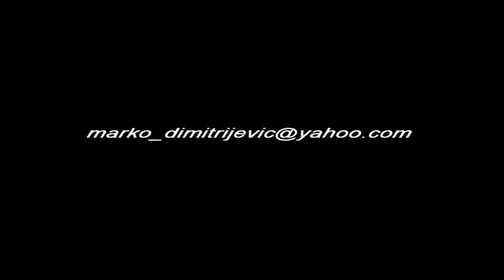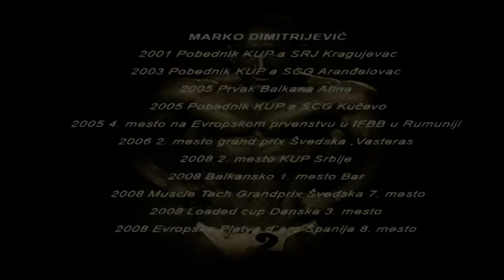Marko Dimitrijević IV deo DVD pripreme za evropsko prvenstvo 2008 god BB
FIT IN studio Marka Dimitrijevića predstavlja nov koncept menjanja životnog stila svakog vežbača, ili unapređenje postojećeg kako bi poboljšali zdravstveno stanje do mogućeg maksimuma, prvenstveno bazirajući se na svim pregledima koji se obavljaju pre početka vežbanja sa nama, a dati rezultati nam omogućuju da sa tačnim parametrima prilagotimo trening i ishranu nakon čega se sa konkretnim rezultatima nakon izvesnog vremena (sa ponovljenim pregledima i konkretnim ciframa) vidi poboljšanje.

Individualni pristp svakom vežbaču omogućava realno sagledavanje specifičnosti stanja, profesionalno vođenje i kontrolu pojedinačnog treninga. Stvaranjem FIT osećaja uvodimo nove životne navike, koje vremenom postaju vaš životni stil.

Jedini u Srbiji – koncept zatvorenog tipa (vežbate sami sa trenerom na najsavremenijim spravama) osmišljen od strane Marka Dimitrijevića koji je svoje znanje primenio na praktičan rad sa vežbačem, a dugogodišnje iskustvo mu pokazalo da je ovakav koncept jedan od nazdravijih i najefikasnijih načina za FIT life stile